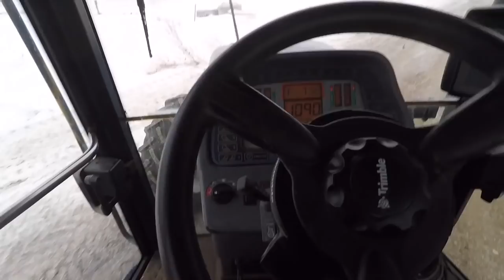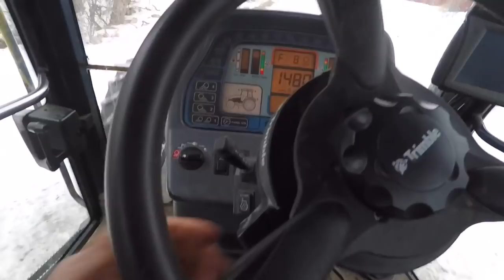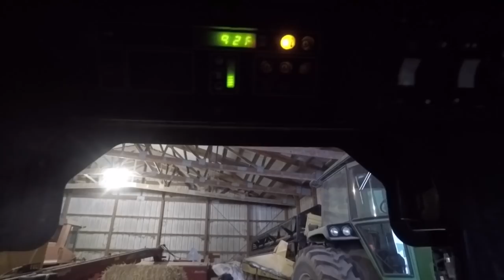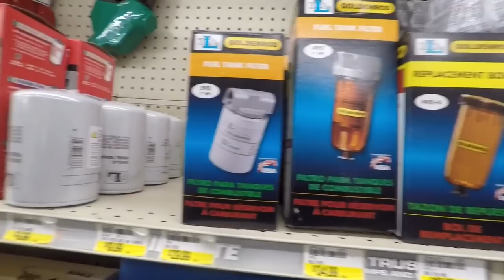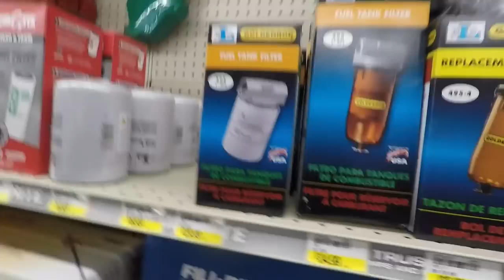A Long Busy Week Part 2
This video is about a long busy week part 2.

I hope I can teach you a little bit of something about organic farming also in process maybe have al little fun along the way. Don’t be afraid to think outside the box!